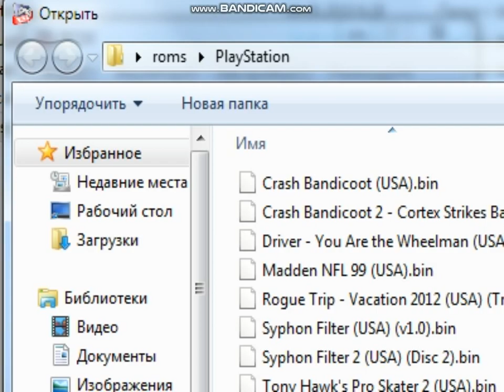Rogue Trip - Vacation 2012 (PS1) Gameplay